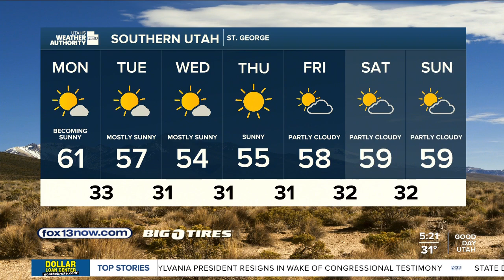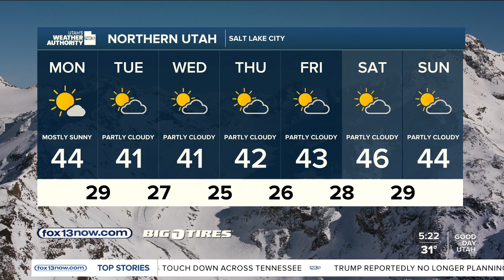Above average temps! Monday, December 11